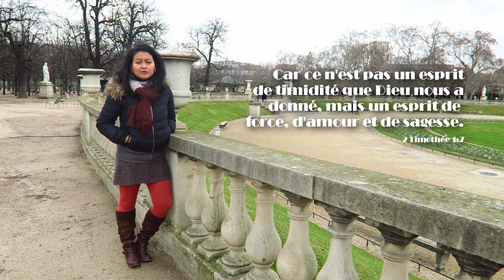Je vivais à travers le regard des autres et non celui de Dieu | LVTDL | Mikaia